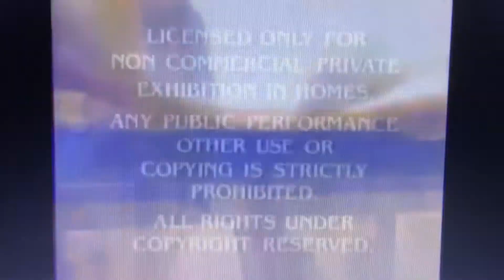Opening to The Sum of All Fears 2002 VHS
Here’s the Opening:
1. Paramount 90th Anniversary Feature Presentation/Warning Screen
2. MPAA Rated PG-13 Screen
3. Format Screen
4. Paramount 90th Anniversary Logo